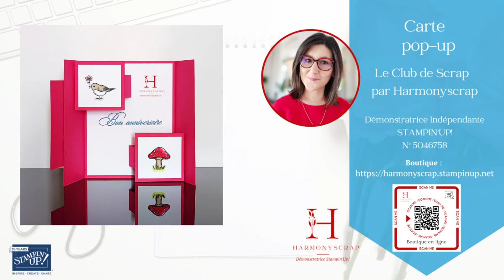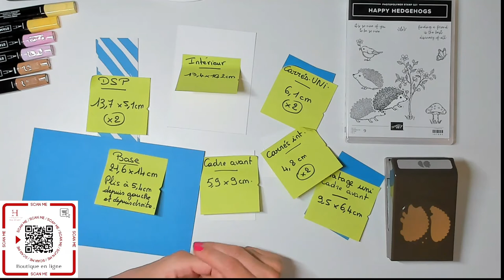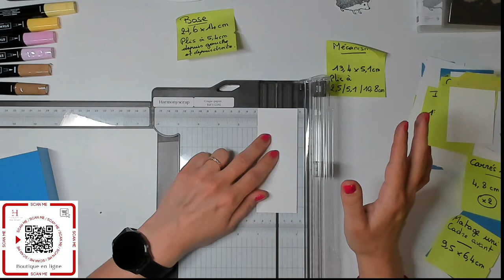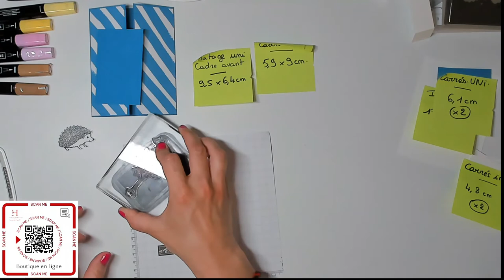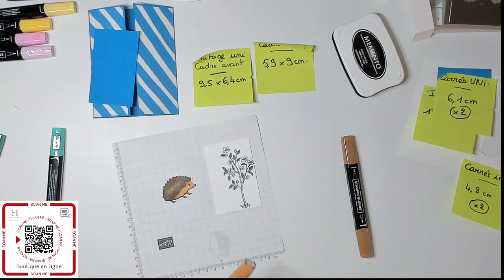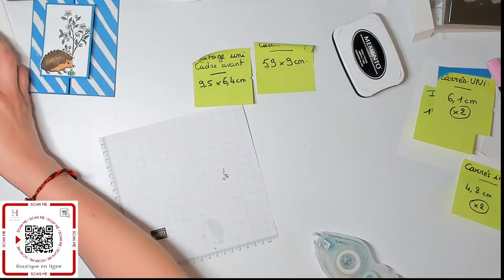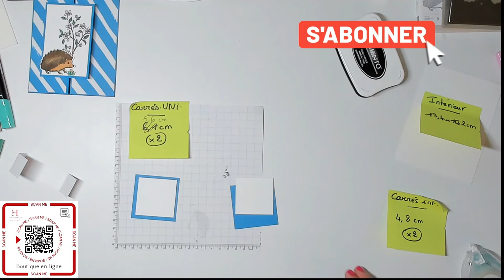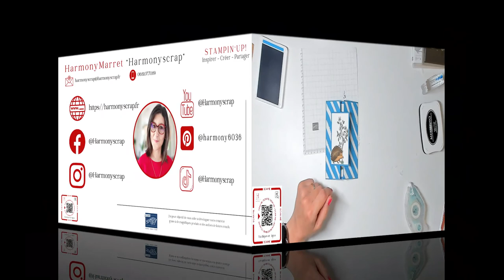CSH CARTE POP UP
Take care!